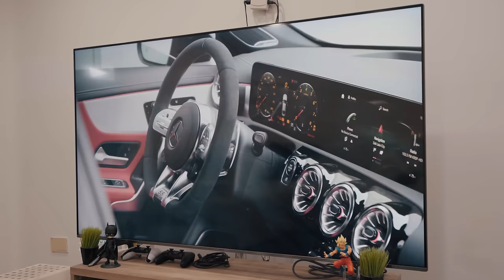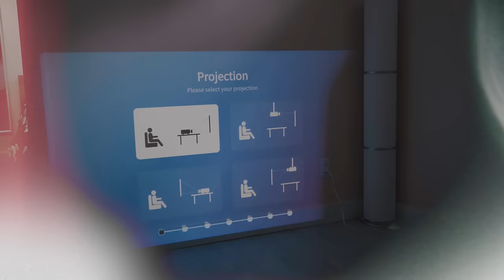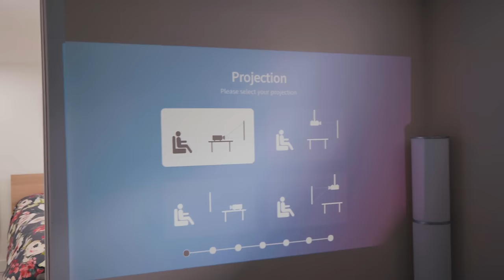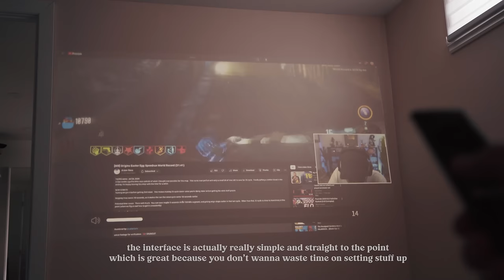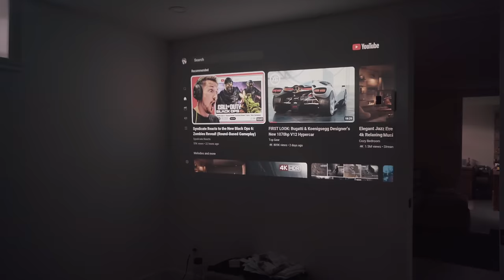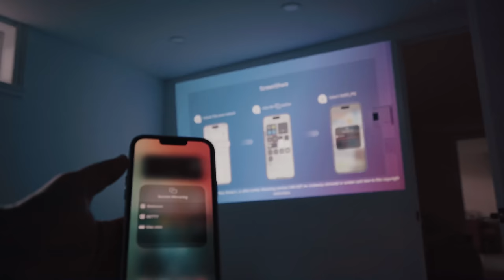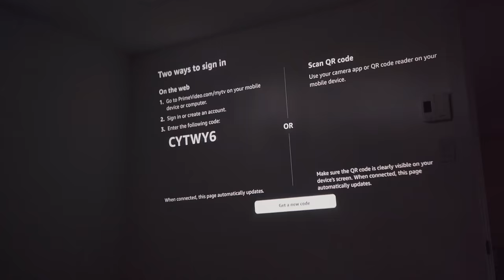BEST Under $200 Budget Projector Bedroom/Living Room Setup! (Goodbye 4K TV?!)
USE CODE: Victor Dia